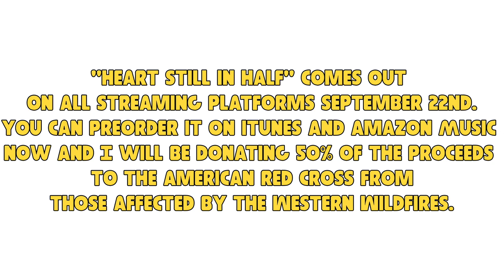Brendan Nash - Heart Still in Half (Music Video)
Lyrics: Me
Producer: River Beats
Mixing: Me

Camera Operator: Jonathon Lane
Editing: Me
Director: Me and Jonathon Lane

Enjoy :D